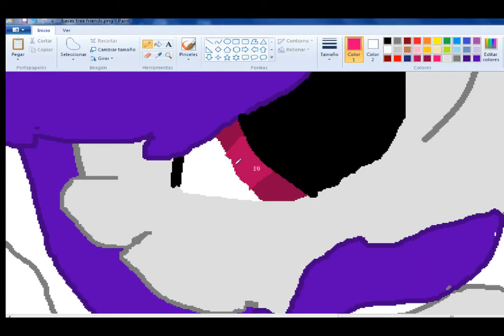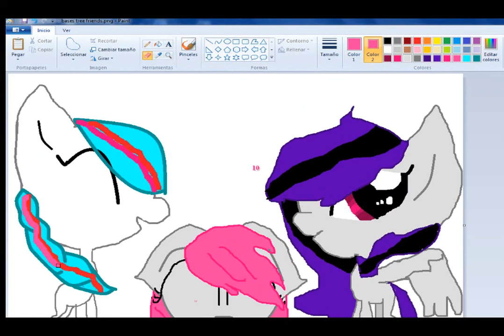speedpaint my friends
holi hice esto si dicen que uso la misma camara como mi hermana esque me la presto y ella usa ca,tasia y  yo screencast solo que mi screeencast no sirve